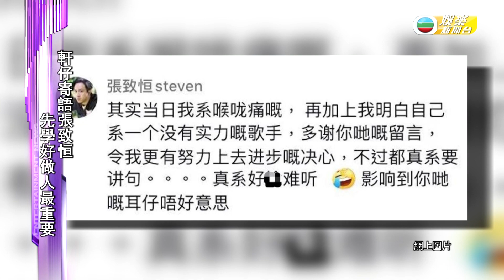娛樂新聞台｜鄭伊健｜周家怡｜主演新戲首映 拆解年齡代溝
【 娛樂新聞台 】鄭伊健周家怡主演新戲首映 拆解年齡代溝
由鄭伊健、周家怡主演嘅喜劇電影呢日舉行首映禮，導演應智贇、兩位主演等都有出席。今次鄭伊健喺戲裡飾演閃避球隊教練，同飾演閃避球隊隊員嘅多位年輕女演員都有對手戲，雖然伊健一開始都有擔心年紀相差太大難以溝通，不過後嚟大家熟咗之後就變得冇代溝咁話，唔知周家怡又有冇遇上類似嘅煩惱呢？

Like + Follow = 緊貼 TVB 各劇集及藝員動態！